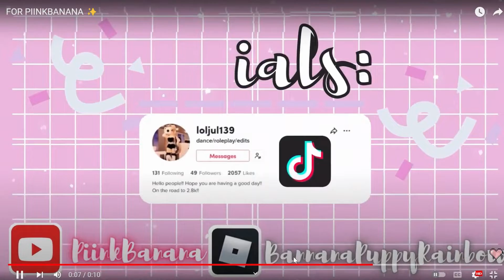GIVEAWAY!! -LAST CALL- ROLBOX ROYALE HIGH